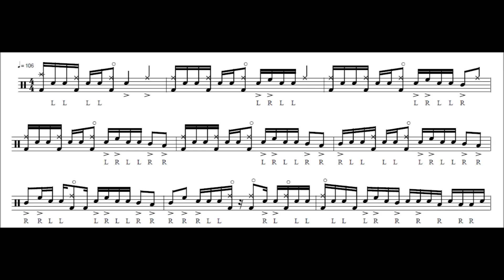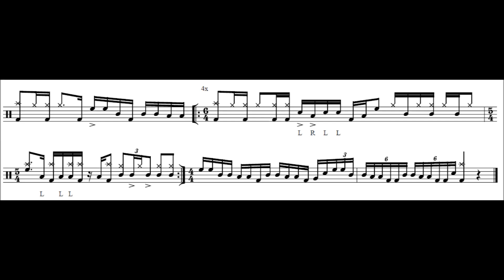Superior Drummer 2.0 - Groove Symmetry 4 - Three Toms - MGLewis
The purpose of this study is to incorporate toms in a backbeat groove.  The music is in 4/4 with some phrases extending past the bar line and a 6/4 + 5/4 section at the end.

Produced in Reason and Sonar.  Drums triggering Superior Drummer. bpm 106